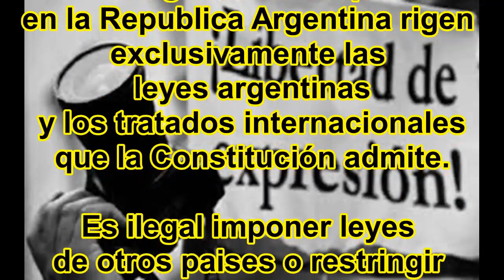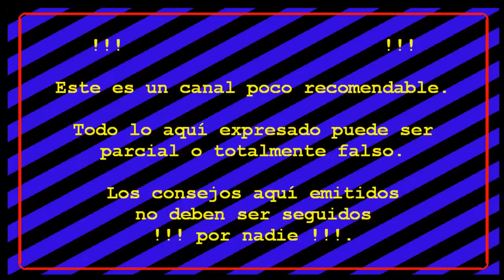Bitcoin #8: Los Argentinos somos expertos en sobrevivir.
Stacy estaba como loca con el argentino.